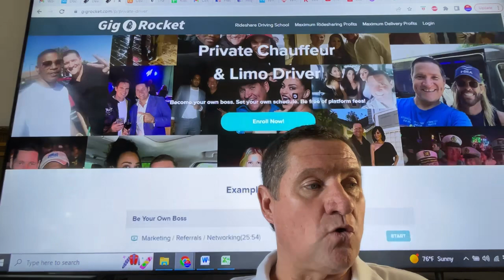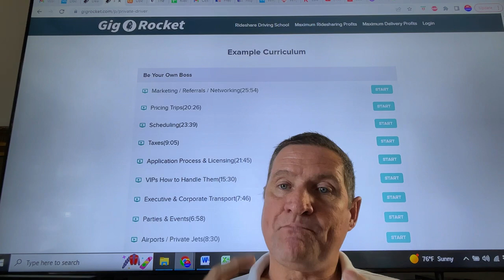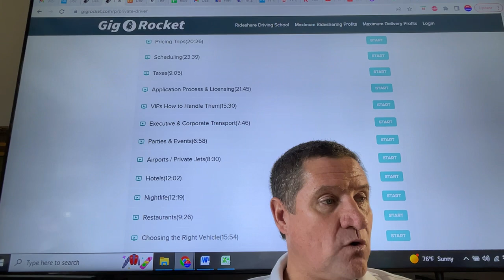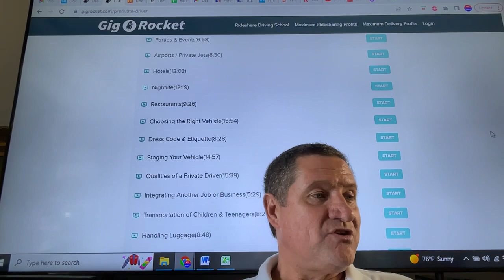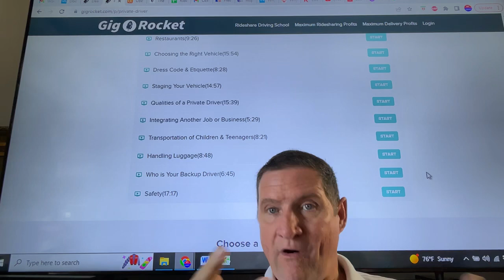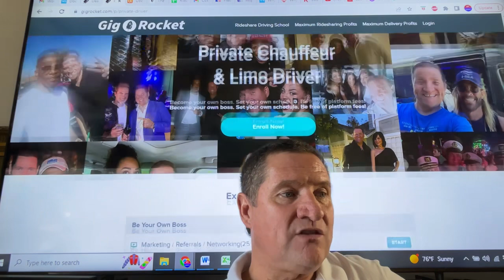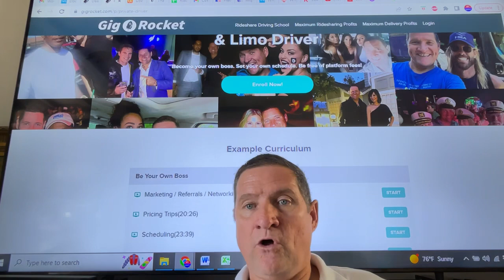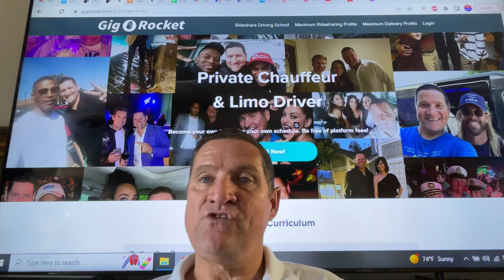Ultimate Course & Training to become a Professional Limo driver, Private chauffeur, private driver.